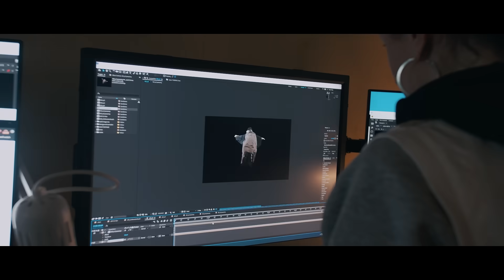Welcome to Catalyst – Institute for Creative Arts & Technology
/ ABOUT CATALYST

Catalyst – Institute for Creative Arts and Technology is an international creative learning community, based at the iconic Funkhaus in the creative media metropolis of Berlin.

Our undergraduate, postgraduate and summer short courses span electronic music production and performance, audio production, sound engineering, sound for visual media, filmmaking, screenwriting, visual effects and acting.

Our students learn in English as part of a community of over 75 nationalities. Through project-based learning and collaboration, and guided by expert tutors, they are empowered to discover their unique creative identity.

Study what you love, dream big and grow your greatness.